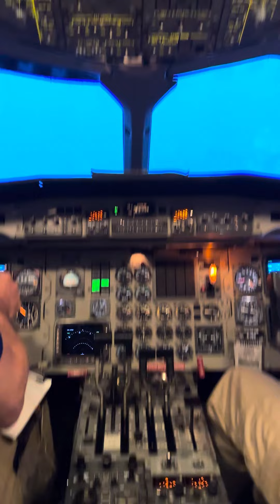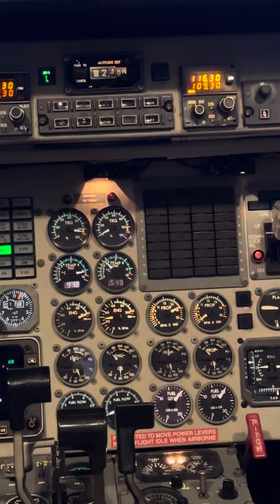Shutting down an engine with condition lever Saab 340 on takeoff